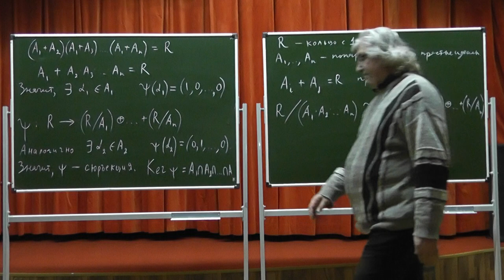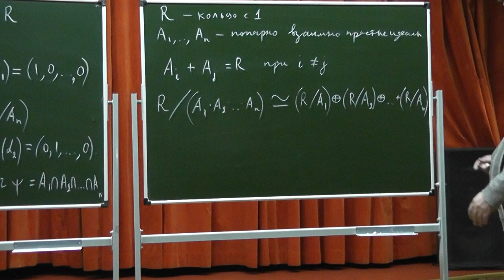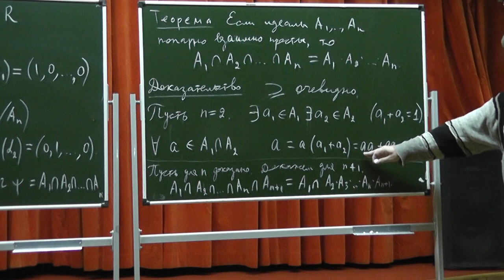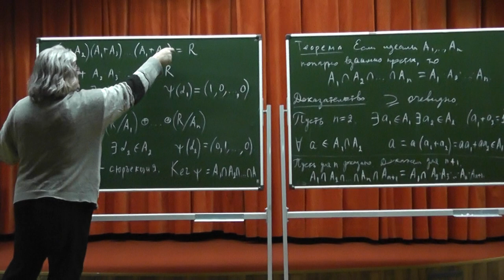250 Китайская теорема об остатках (общий случай)